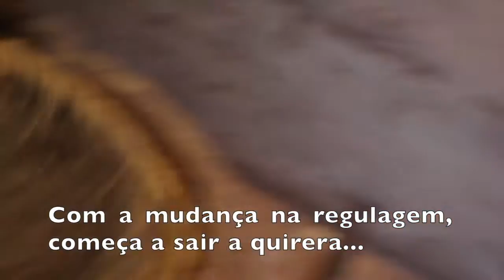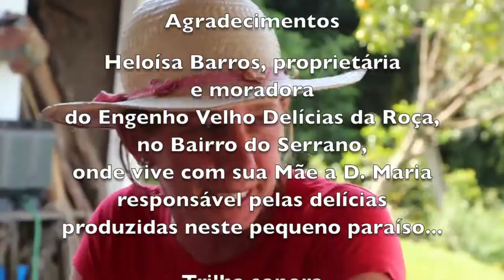MOINHO DE PEDRA - ENGENHO VELHO SBS